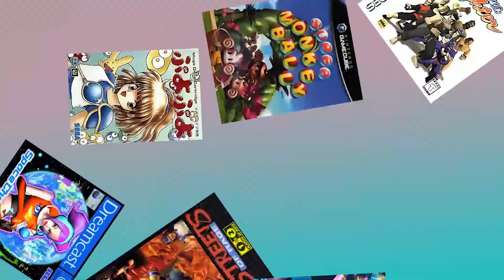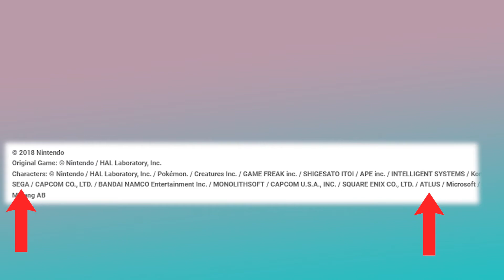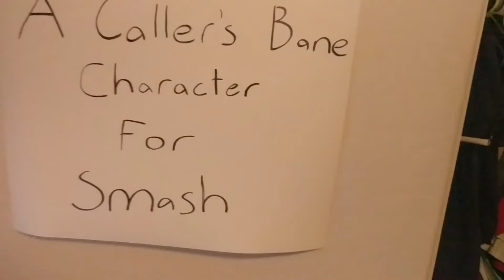Predicting Smash Newcomers Based on Company - Nit-Pick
Hey look, a totally original idea that most certainly never has been done before. With the Game Awards right around the corner I thought it might be fun to take a look at a handful of companies and see which character of there's would be the most likely to get in.

This channel and its contents are not made for people under the age of 13.